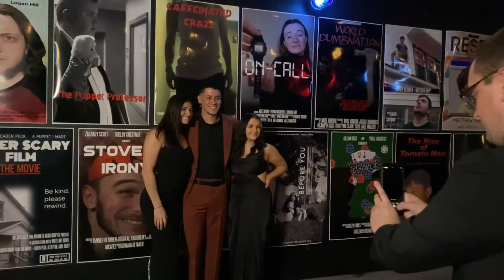Bearcats on the big screen: NWMSU hosts student film festival